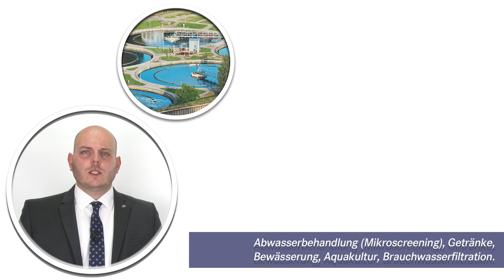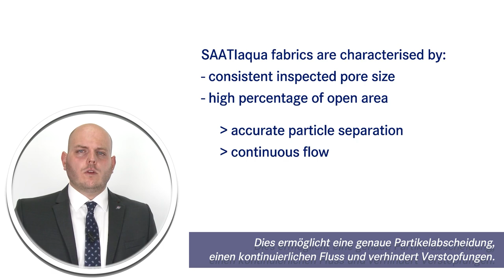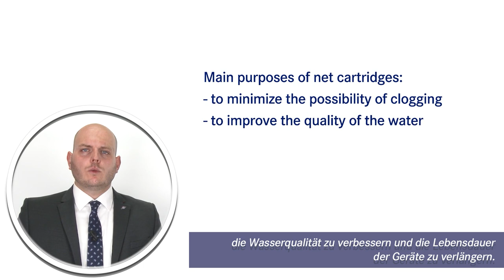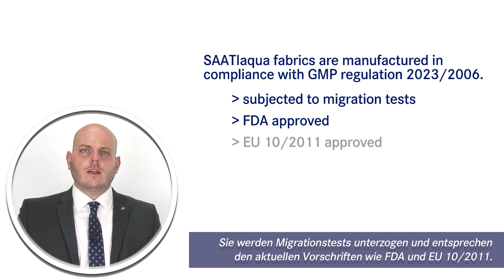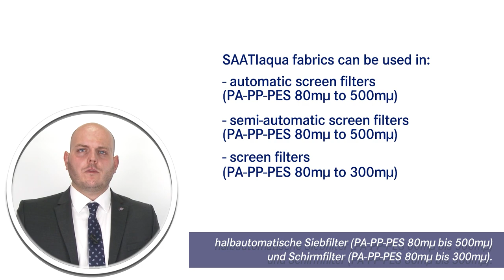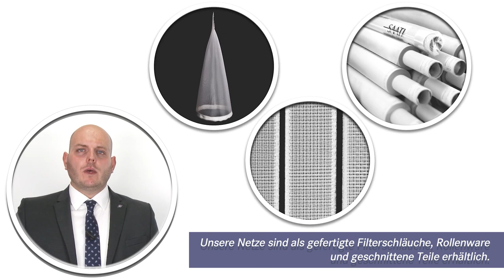SAATI Solutions for Water Filtration